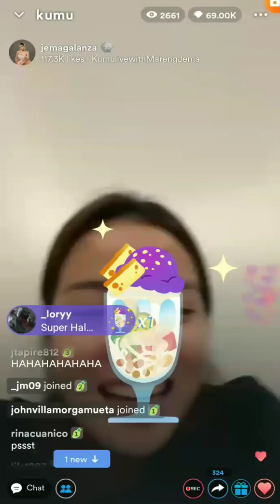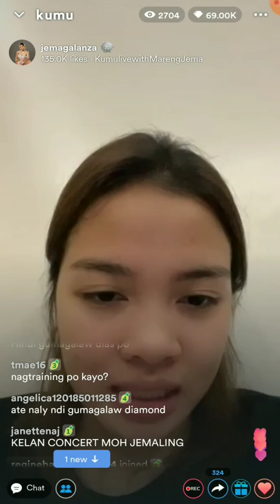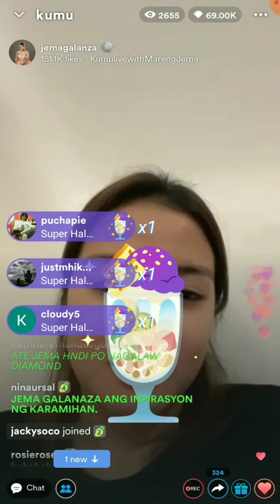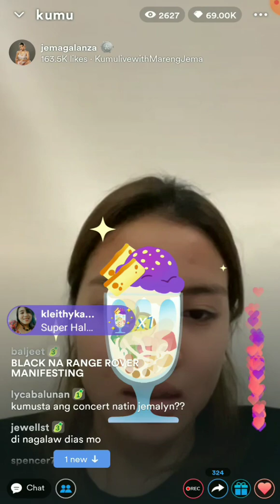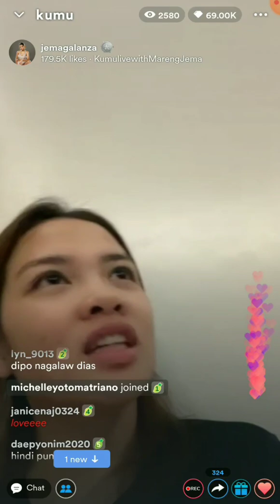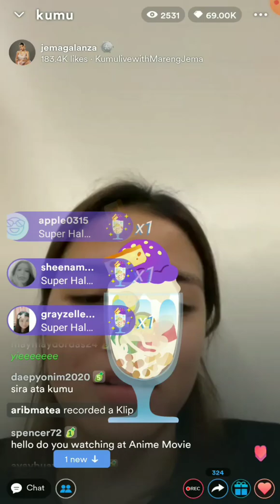JEMA GALANZA MARRY ME ELLA🥰AYEHH KINIKILIG SIYA BAKA DAW MAGKATOTOO💕🥰19 September 2022